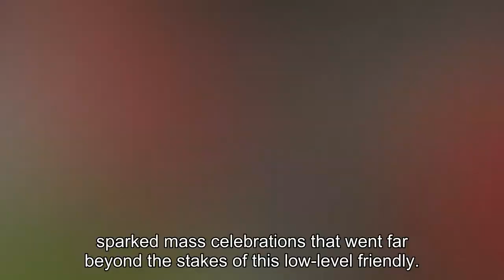Tunisia fans invade pitch and climb goalposts in celebration after Wahbi Khazri sends England a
Tunisia fans invade pitch and climb goalposts in celebration after Wahbi Khazri sends England a World Cup warning with winner vs Costa Rica